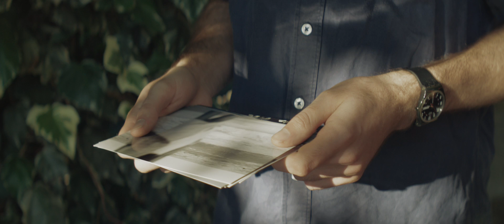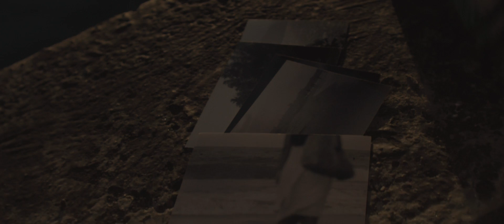Georg Neureiter - Rushing By [Official Video] feat. Eva Moreno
Artists: Georg Neureiter, Sandra Skofitsch
Cinematography and editing: Leopold Fuchs
Camera grip: Markus Lippe
Make-up artist: Sandra Skofitsch

Lyrics and music: Georg Neureiter
Guitar, voice and drums: Georg Neureiter
Produced @ Bluefunk Studios by Gunther Schuller and Georg Neureiter
Featuring Eva Moreno.

Cameras: Sony F55 in SLog3.Cine and SR 444 Codec and BMPCC for the underwater shots
Lenses: Vintage Russian Zenit Mir-24M 35mm/f2 with SLR Magic 1,3x Anamorphot @f4 and Close Focus Diopters
Filters: Mitomo TrueND and Tiffen Digital Diffusion 2
Edited and color graded in Davinci Resolve 12.3
Used LUT: VisionColor ImpulZ Kodak Vis3 500T 5219